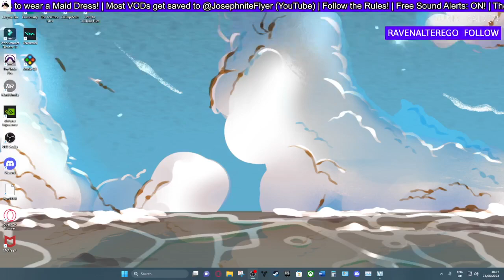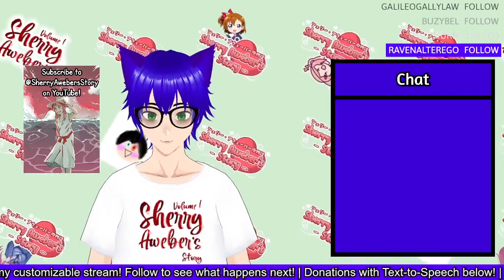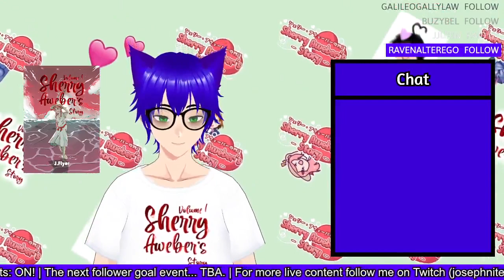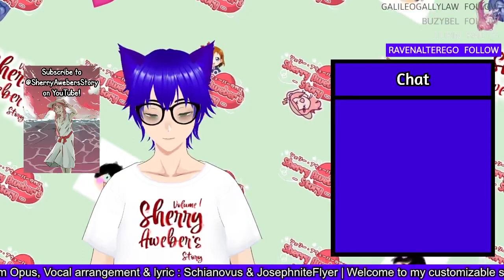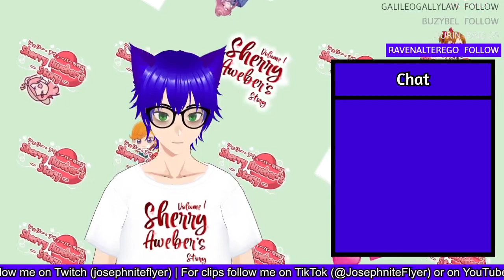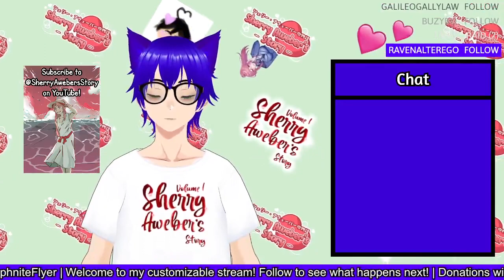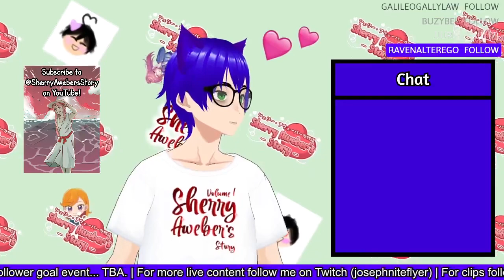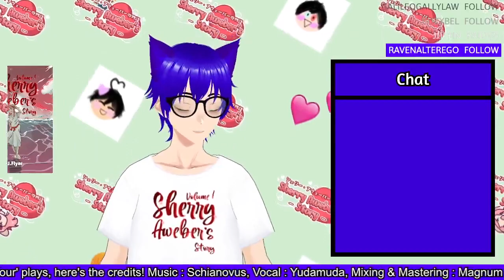CAPTAIN! I'M NOW WEARING A SHIRT!! | The Captain #4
These titles and thumbnails tell a weird story I just realized lol